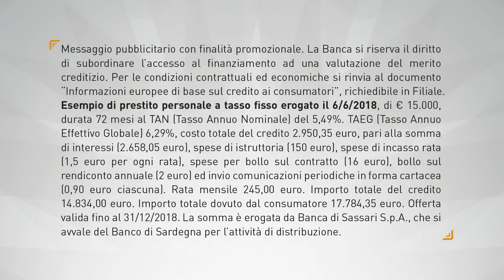HIGHLIGHTS | G2 DINAMO - SZOLNOKI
Tutte le più belle immagini del G2 di Fiba Europe Cup